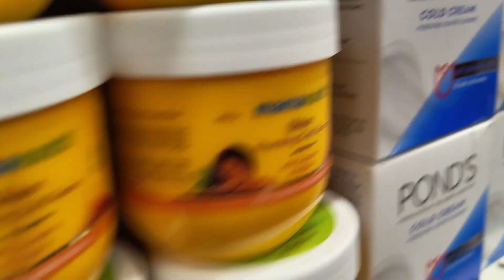Goodbye 2023 ! | Senpai Updates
2023 with its up and downs has been well, hope you have a fantastic New year 2024  !